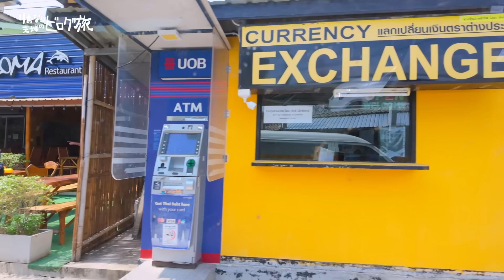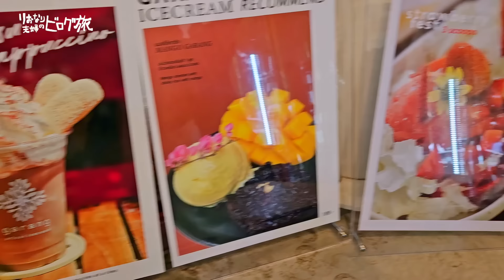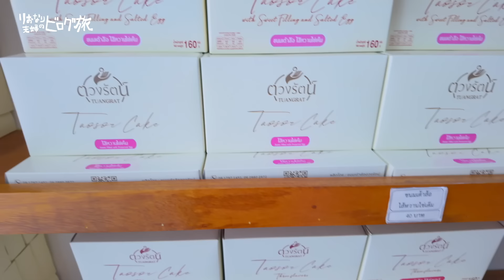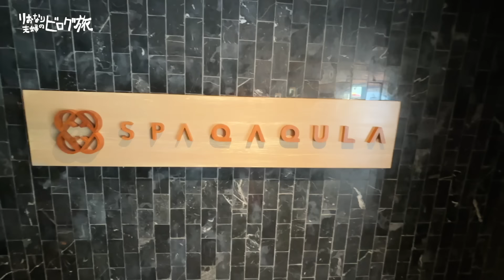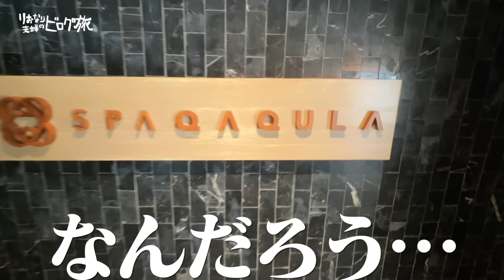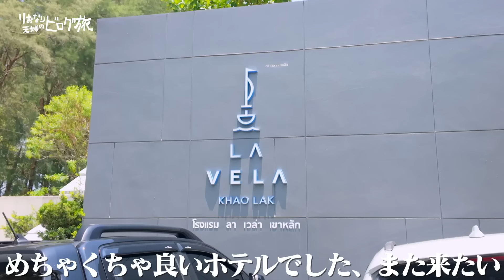【カオラック旅行】タイの超穴場リゾート！ロブスター食べ放題が出来るカオラックのホテルが最高すぎました。【3泊4日】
2023年3月に家族3人と猫1匹でタイに海外移住しました！
メンバーシップでは毎週土曜日の夜にタイから生配信しています。

🇹🇭タイランドエリートビザ(タイランドプリビレッジ)正規取次店
ビザ取得サポート希望の方は下記アドレスにご連絡ください